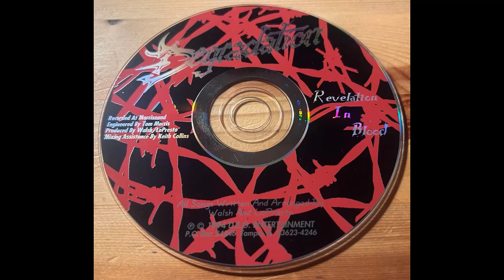Degradation - Revelation in Blood (1994)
Degradation were an Obscure Technical Thrash Metal Band from Tampa, USA.

They born in 1992 and sadly split-up in 1995, after the release of 3 Demos and 1 Full Lenght.

This is their Whole Full Lenght, released in 1994 and called "Revelation in Blood".

Tracklist:

1- Into the Red
2- Normalizer
3- Behind the Door
4- Terminal
5- Eugenics
6- Judgement
7- The Hourglass
8- Darkness